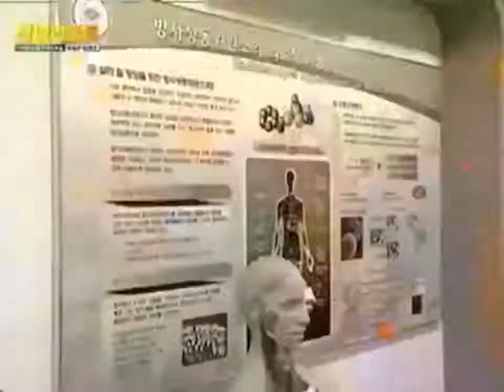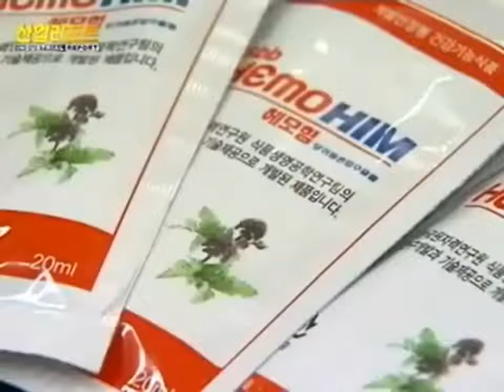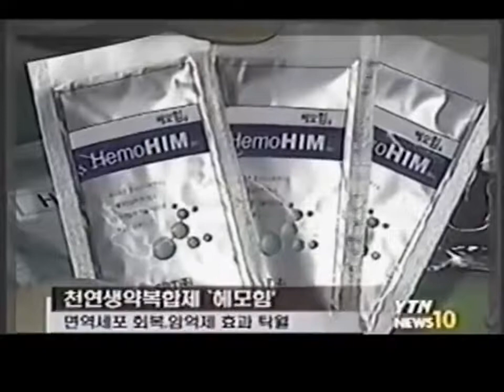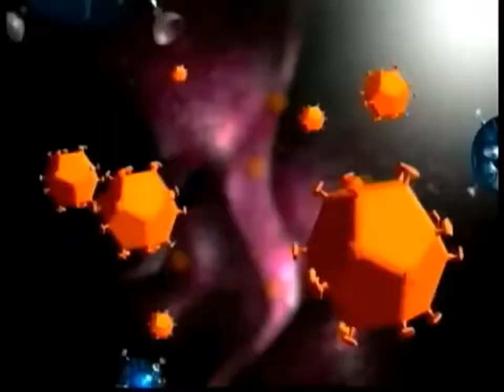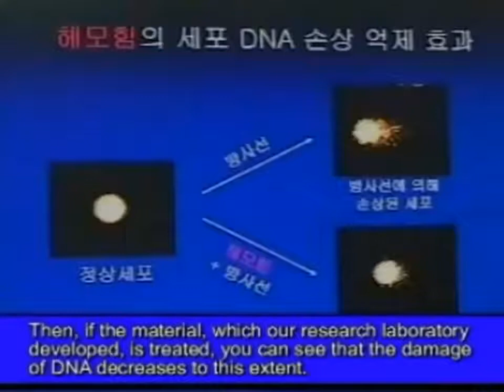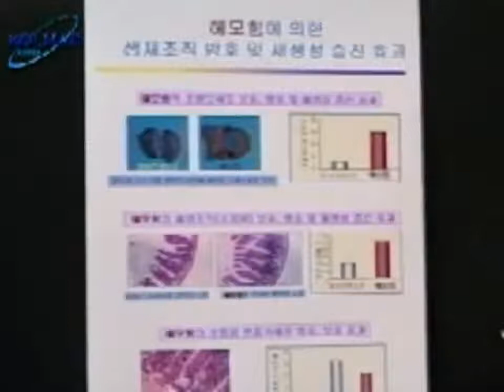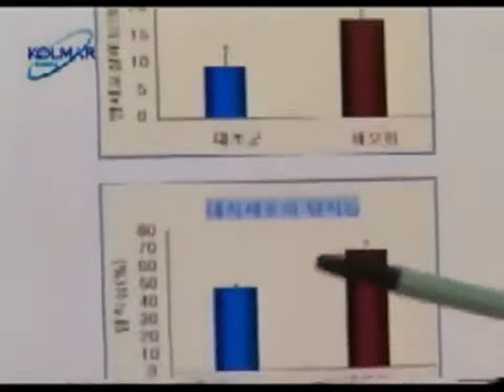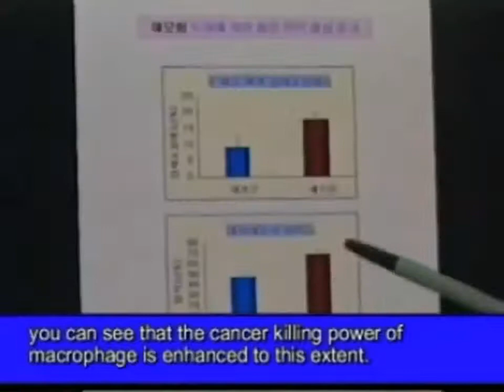Atomy Hemohim, Anti Cancer Functional Food, the Immune System Booster, in the News